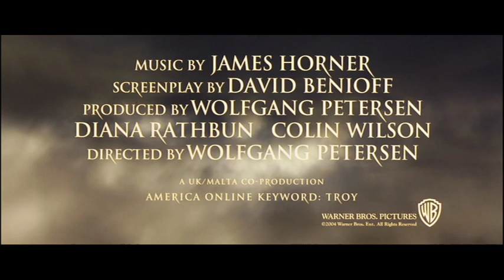Troy Theatrical Trailer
Troy Theatrical Trailer (2004)